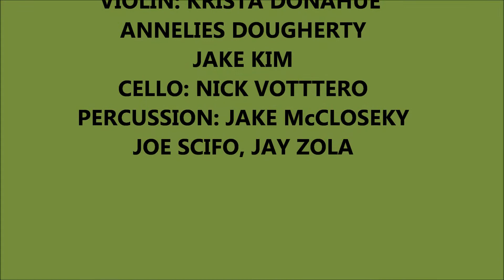IRISH SOLDIER, SOLDIER BOLD - Composition by Terry Terhune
Terry debuted one of his compositions today, “Irish Soldier, Soldier Bold.” It is based on a poem, The Irish Soldier,  by John Banim.  Enjoy!